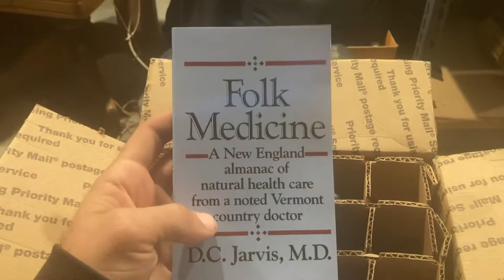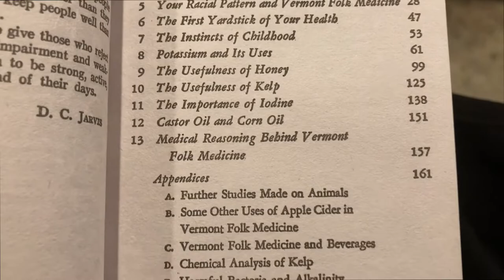Fall of Halloween Energy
This year was way different.